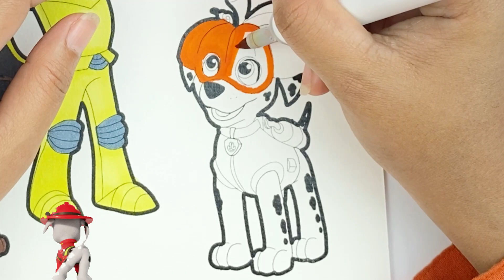Spook-tacular Fun! Coloring Paw Patrol Halloween Costumes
In this video, we will be coloring the popular Paw Patrol Halloween costumes. Not only will your child have a blast coloring their favorite characters, but they will also learn about Halloween costumes and how they can create their own unique costume. Our step-by-step guide is perfect for kids of all ages, and they will be able to follow along easily. So sit back and enjoy watching your child's creativity come to life as they color and learn about Halloween costumes.

I hope you enjoy my video and hope you have fun watching them.